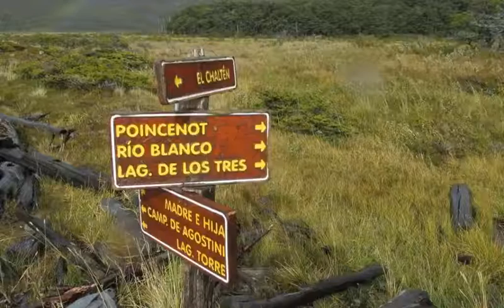El chalten y Fitz Roy, Santa Cruz, Patagonia Argentina